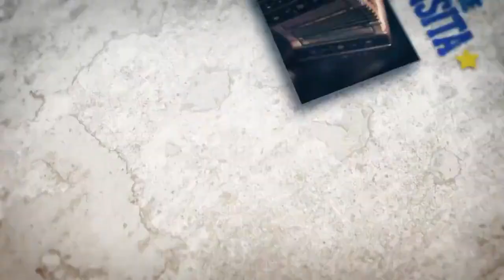Pasional (Caldara/Soto) - Canta: Marcelo Quirque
Programa "Entre mates y guitarras" de Eduardo Monteverde en Canal 10, junto al músico Luis Esquibel (2018)